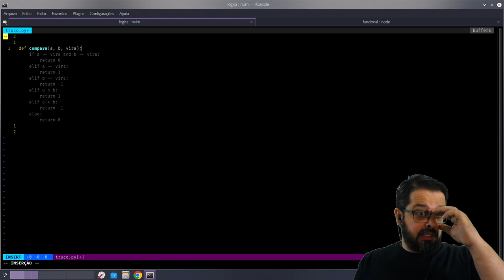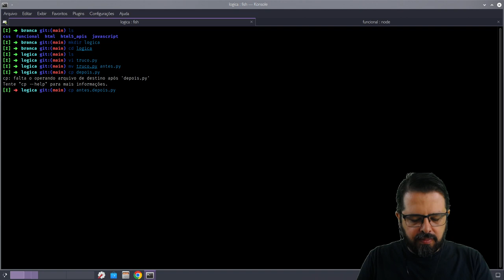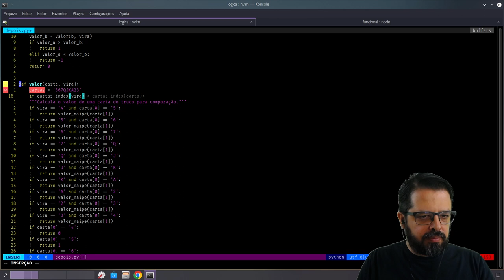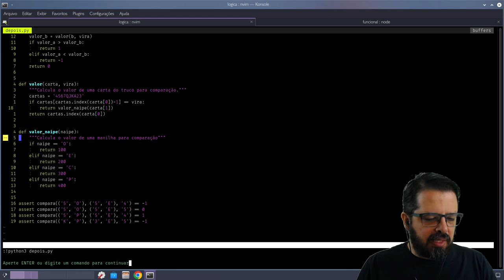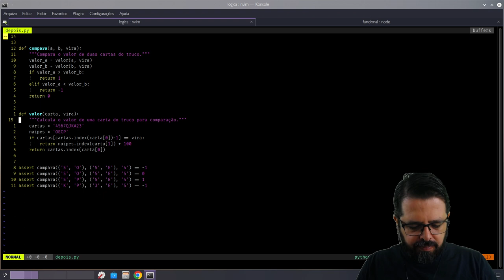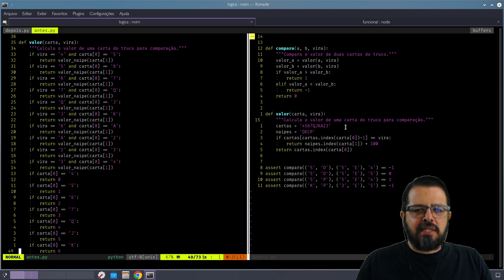Update 0.6 Lógica e Otimização Faixa Branca